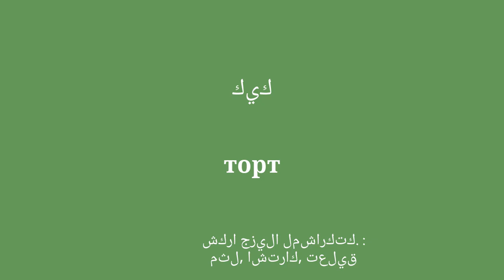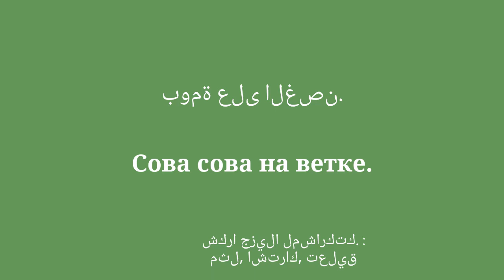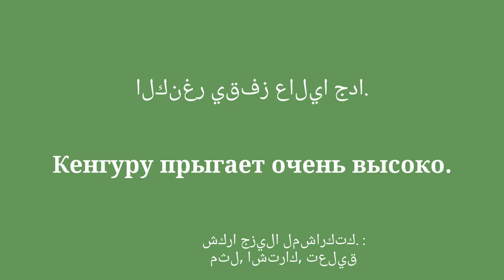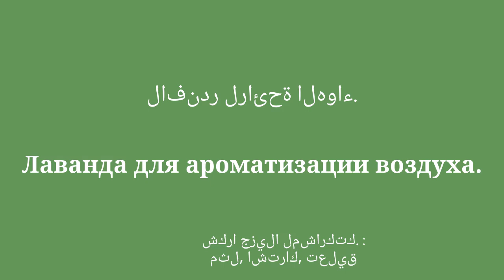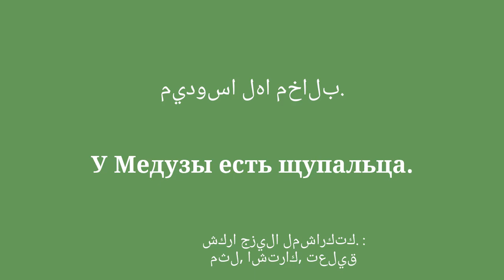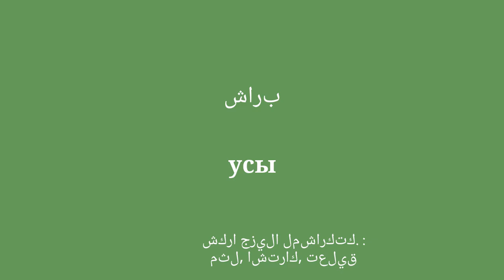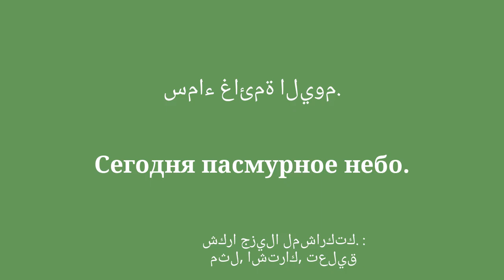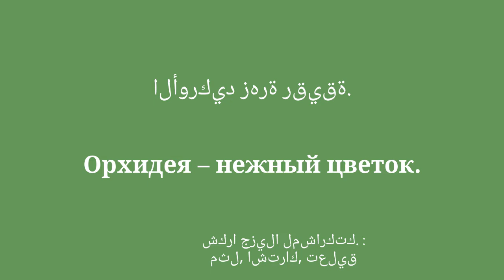10 دقائق لإتقان اللغة الروسية: تعلم كلمات وعبارات